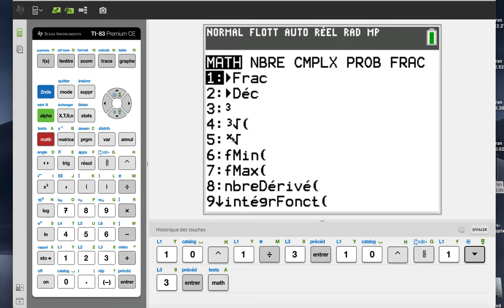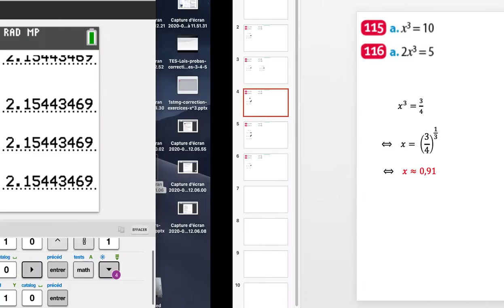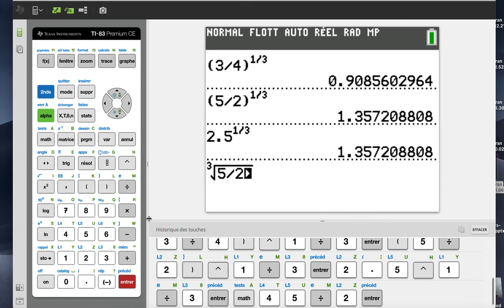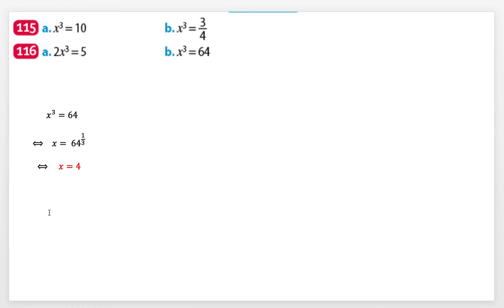1STMG: corrections exercices 115 116